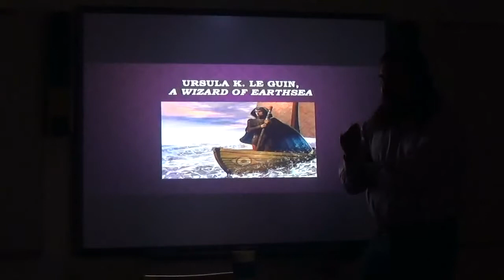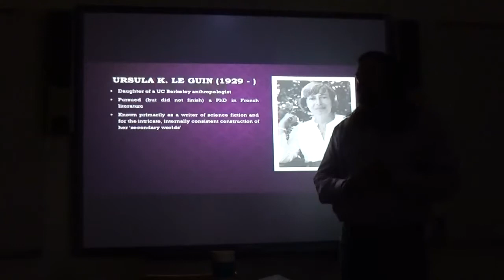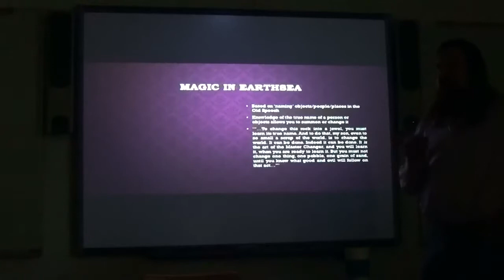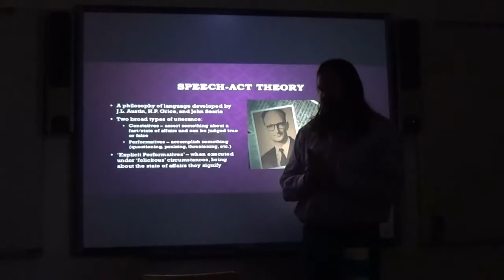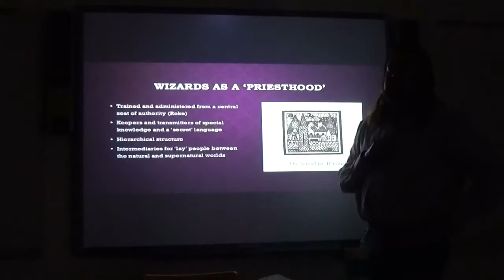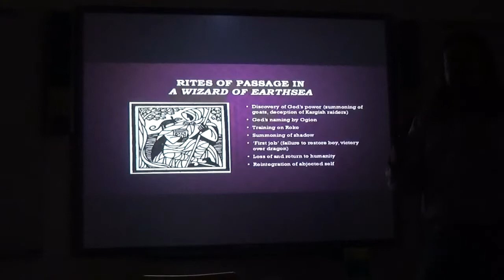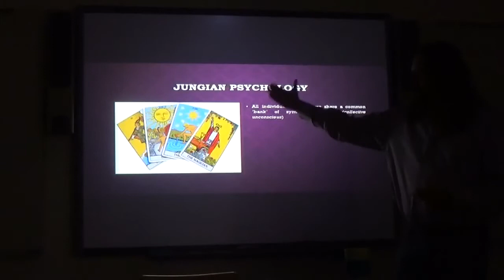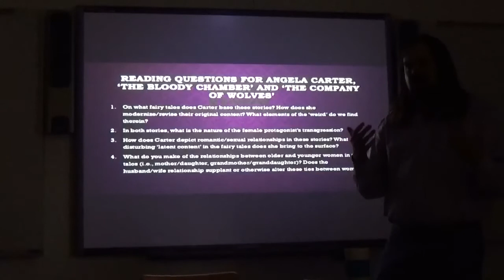Weird Fiction Ursula K Le Guin, A Wizard of Earthsea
Lecture on Ursula K. Le Guin's 'A Wizard of Earthsea,' focused on the role of speech acts in Earthsea magic, rites of passage in the text, and its relationship to Jungian personality theory.